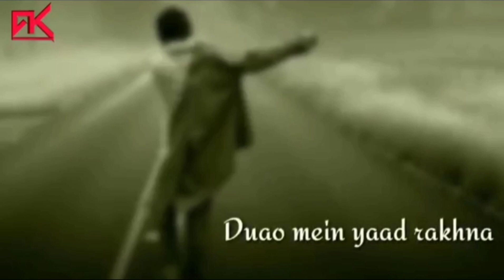Types Of Whatsapp Users ।। হোয়াট্স অ্যাপ users।। By Bong Insane😁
video er moddhe onek vul lekha a6e..tarahuro kore edit korte giye vul vranti hye ga6e..😢

।।Bong Insane।।

amader whatsapp contact list e koto dhoroner whatsapp user ra thake..setar e akta mojar video tomader ka6e niye elam..
tomra sobai please dekho..
like koro
comment kore janio kamon lege6e tomader..
bondhu der share koro
please please please please
Amke ektu support koro..🙏🙏❤️

entertainment
fun
Types_of_people_in_whatsapp

Blogg
food_blogg
Something

valolagle
share must friends💯❤️🙏

Amke kichu Question korar thakle comment box e bolo..

sobai mask pore baire beriyo.. safety must..sustho theko..🙏💯